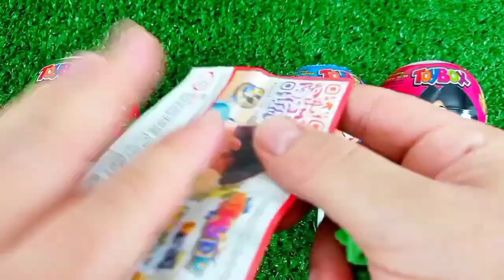7 Rainbow Satisfying Video | DIY How To Make Lollipop Candy Paw Patrol Fruits Cutting ASMR